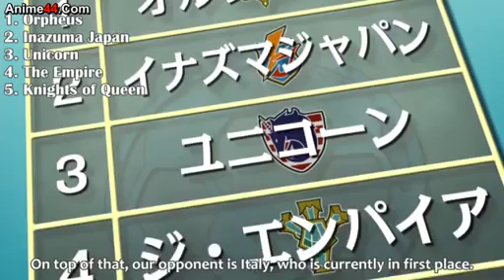Inazuma Eleven 102 part (1/2)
Inazuma Eleven 102 part 1